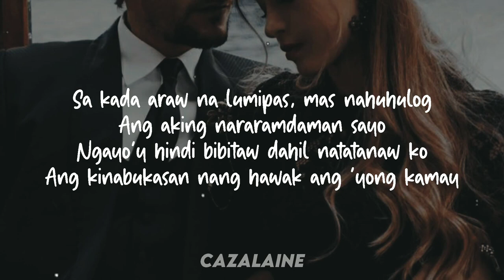Angela Ken Tayo Lang Isang binatilyong nung una'y ayaw kong kilalanin Lyrics